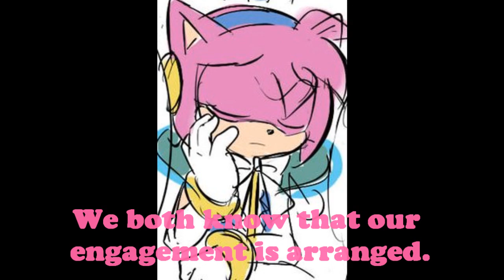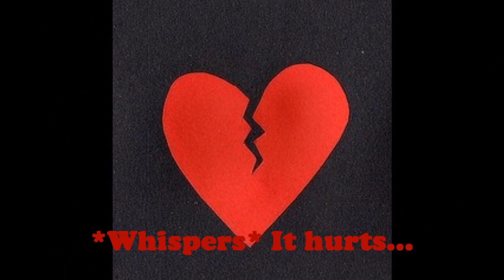ShadAmy Chaos Control - Part 4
Finally Part 4;

Prince Silver (Sir Galahad as Knight) tells to Princess Amy (Lady of the Lake) his story and how he met Blaze (Sir Percival). Meanwhile, in the forest Shadow (Sir Lancelot xD) and Sonic are fighting when something strange happens to our beloved Dark Knight :o

Musics used:

Story: Sam Tsui & Christina Grimmie -  Just A Dream (Cover)
Crush 40 - What I'm Made Of
Slipknot - Snuff
Credits: Crush 40 - Live and Learn

I don't belong anything, just the story!

The pictures belong to their owners/artists.

Sonic and his friends belong to SEGA.